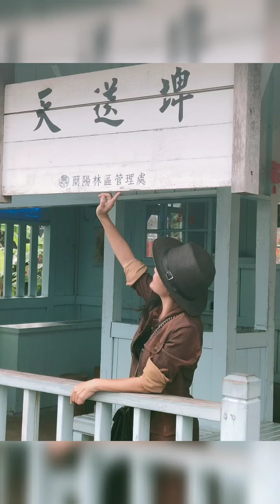羅蘭走跳之旅~宜蘭天送埤，音樂: Back Home音樂家: Winter FoeURL